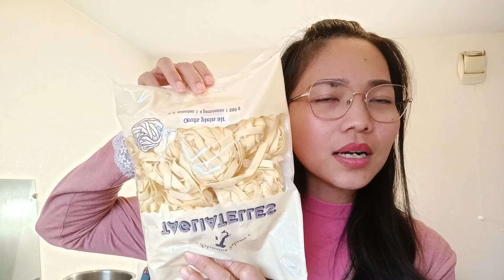Cho anh TÂY ăn món gì mà ổng sợ vậy, ăn món Tây tráng miệng món Việt, Phản ứng anh Seb ra sao.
Mythi fr
Kênh chia sẽ cuộc sống tại đất nước Pháp
Cộc sống người Việt Nam tại đất nước Pháp
Cuộc sống của một người mẹ đơn thân tại Pháp
Nước Pháp có gì hay